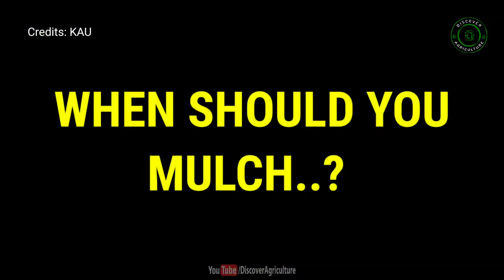MULCHING - New Agriculture Technology | What is Mulching | Benefits of Mulching in Agriculture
The process of covering the open surface of the ground by a layer of some external material is called mulching & the material used for covering is called as ‘Mulch.’ Mulching is usually practiced when cultivating commercially important crops, fruit trees, vegetables, flowers, nursery saplings, etc. It is beneficial in yard gardening, containers & raised beds of home gardens.

Video by: Kerala Agriculture University

0:00 Introduction
0:11 What is Mulching..?
0:32 Where can you Mulch..?
0:42 When should you Mulch..?
0:52 Plastic Mulching Technique
1:04 Benefits of Mulching
2:03 Bottomline